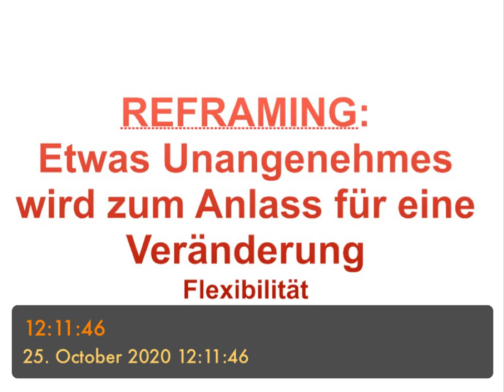REFRAMING: ETWAS UNANGENEHMES WIRD ZUM ANLASS FÜR EINE VERÄNDERUNG